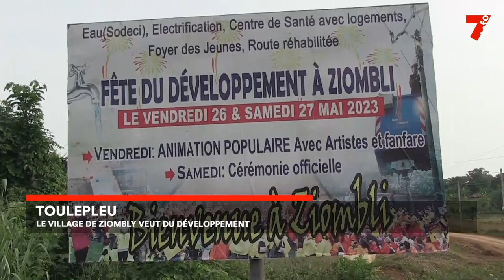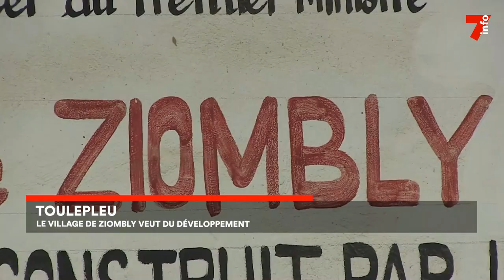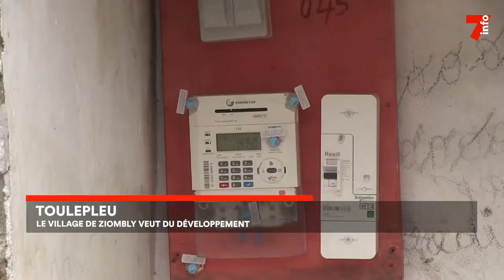Le 7 minutes du 31 mai 2023 (édition du 12h)